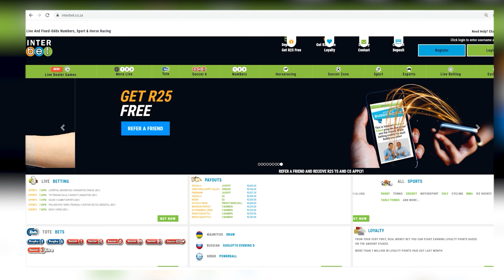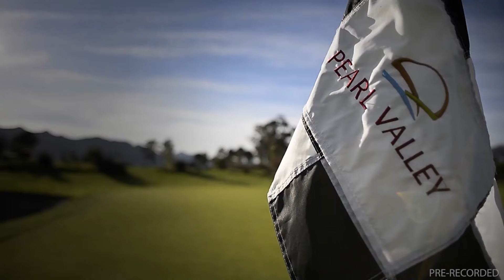20240306 Gallop TV Selection Show Hollywoodbets Greyville Race 2